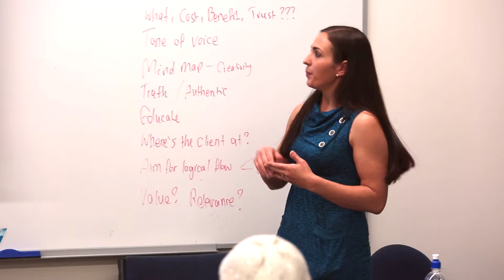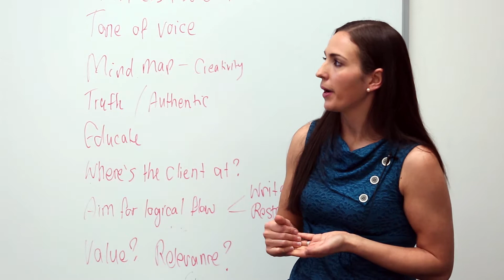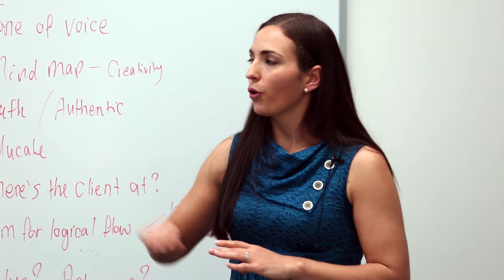7 Core Human Desires | Helena Merschdorf | Copywriting Masterclass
In this brief lesson, Helena Merschdorf outlines the 7 core human desires relating to marketing.
Are you a New Zealand business who...
...wants to stop chasing clients and have clients find you instead?
...wants to leverage your blog or social media as a marketing tool?
...wants to write website content that will make your phone ring?
...wants the skills to write powerful sales and marketing copy?

Videoed by Ray Salisbury, Moving Moments, Nelson, NZ.
...the best videographer in Nelson for smart entrepreneurs who need compelling videos to attract customers. For a free consultation over coffee, contact Ray Salisbury: